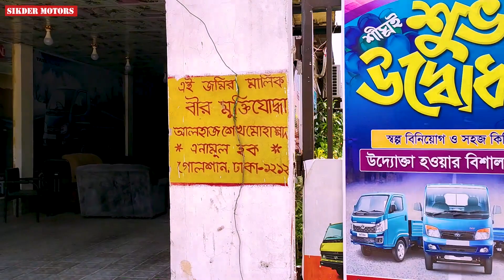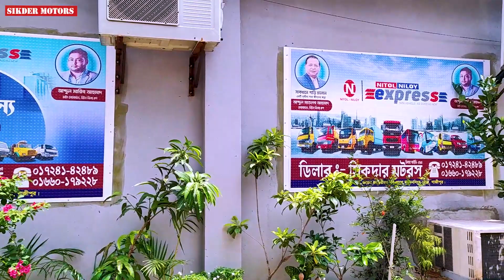টাটা কিস্তি ফেইল ধরা গাড়ির দাম জানুন।সিকদার মটরস ধরা গাড়ির ডিপুর ফুল আপডেট মূল্য সহ।টাটা গাড়ির দাম।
☎️ডিলার,
    সিকদার মটরস্
    নিটল মটরস লিমিটেড।
টেকনগপাড়া কয়েল ফ্যাক্টরির পূর্ব পার্শ্বে, ময়মনসিংহ মেইন রোড, গাজিপুর।

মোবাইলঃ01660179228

Google map Location :
N3